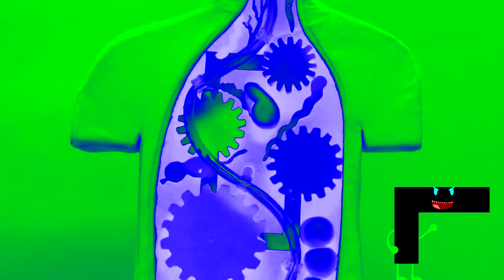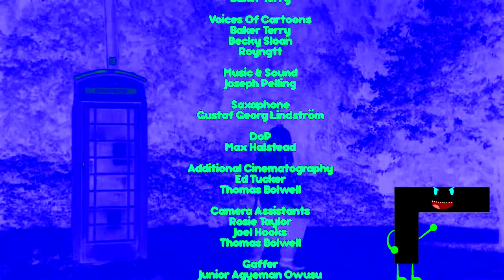Don't Hug Me I'm Scared 5 Enhanced with Electronic Sounds 2.0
this is another video i just uploaded. enjoy